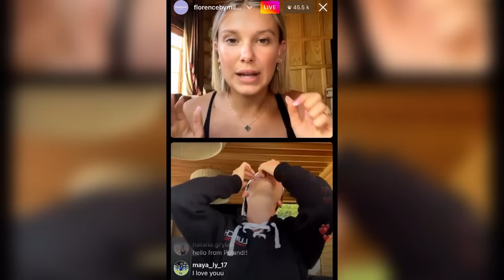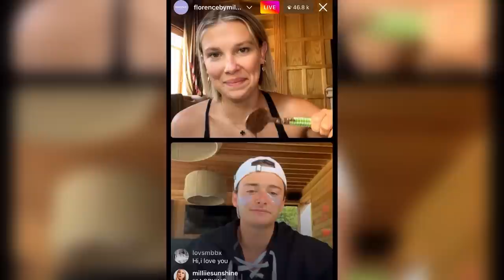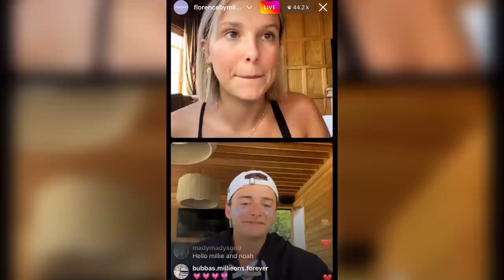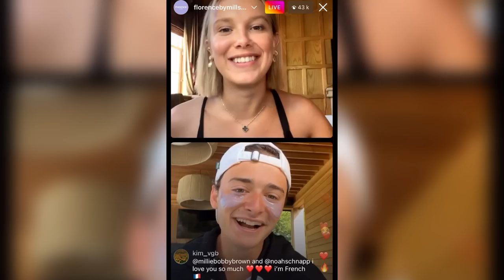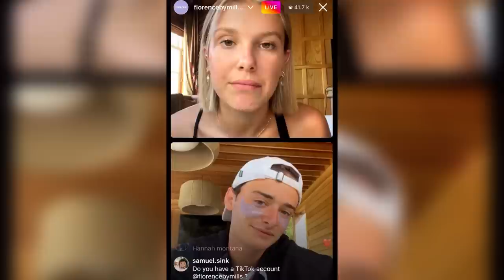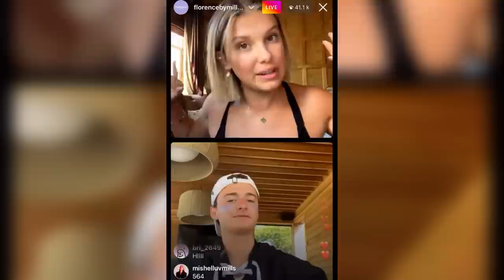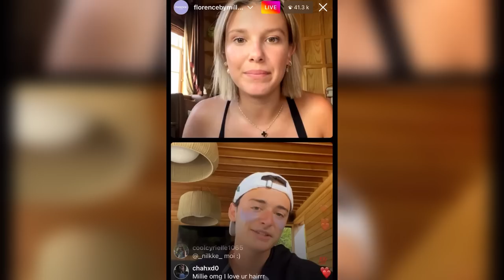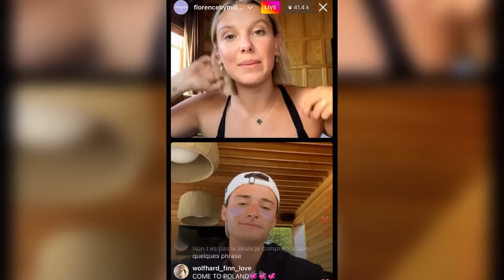Millie Bobby Brown & Noah Schnapp Full Instagram Live Stream 7/08/22